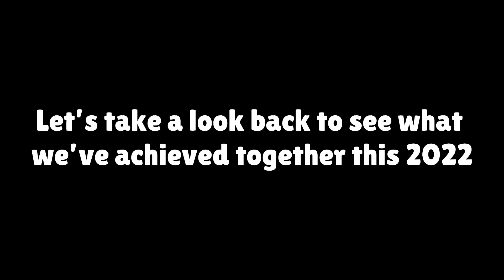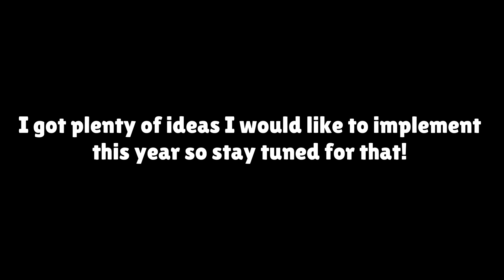2022 Rewind?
Yeah I’m like 16 days late but happy new years y’all!